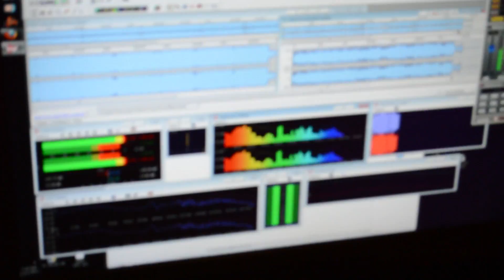SoundDeli Webisode 1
This video is about SoundDeli Webisode 1